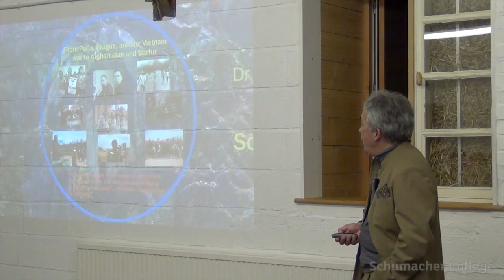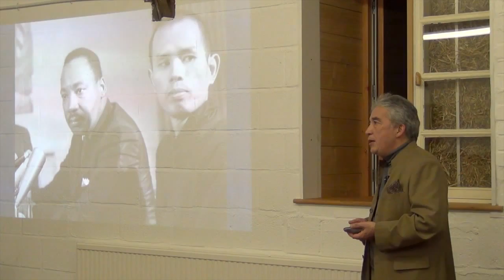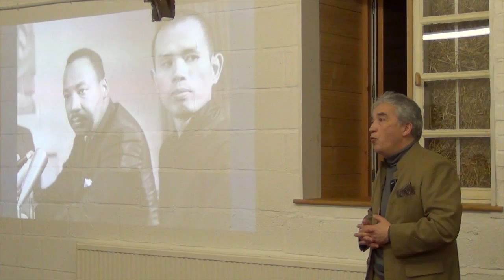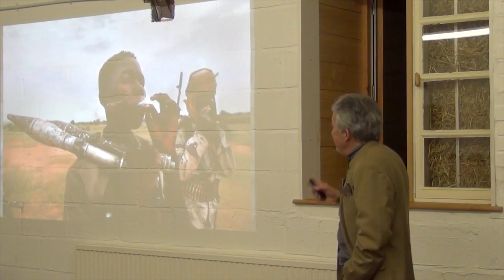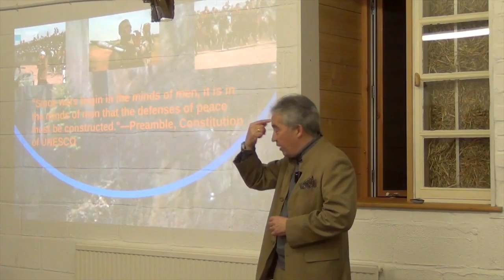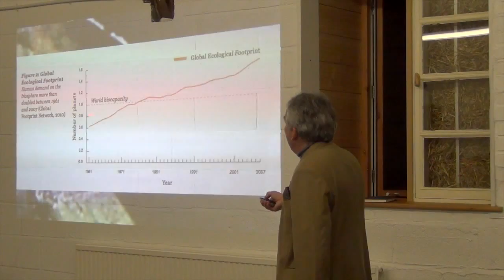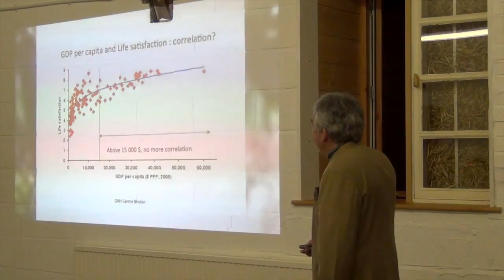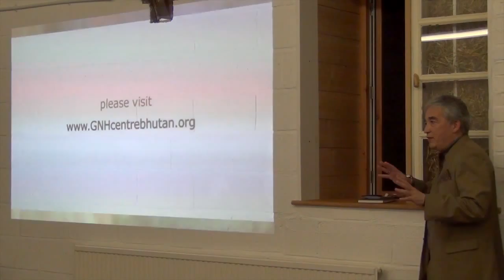Earth Talk: From war zones to the Happiness Country - Ha Vinh Tho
How can Gross National Happiness in Bhutan contribute to creating an enlightened society?

"Since wars begin in the minds of men, it is in the minds of men that the defences of peace must be constructed" (Preamble of the constitution of UNESCO)

From Vietnam to Afghanistan and Darfur, Ha Vinh Tho's life has been intimately linked to war. Working with the International Committee of the Red Cross, he has seen most of the armed conflicts of the past decades. As a Buddhist practitioner, he has tried to investigate how inner transformation can lead to social change.

He now lives in Bhutan, is the Program Development Coordinator of the Gross National Happiness Centre the country that has been a pioneer in promoting human happiness and the wellbeing of all life forms as the goal of a new development paradigm. His endeavours at the GNH Centre, is to create transformative learning experiences based on contemplative practices, to support people in finding ways to meet the individual and collective challenges of our time.

Dr. Ha Vinh Tho is the Program Development Coordinator of the Gross National
Happiness Centre in Bhutan. He is in charge of setting the learning objectives,
developing the curriculum and the learning process both for Bhutanese and
international participants.